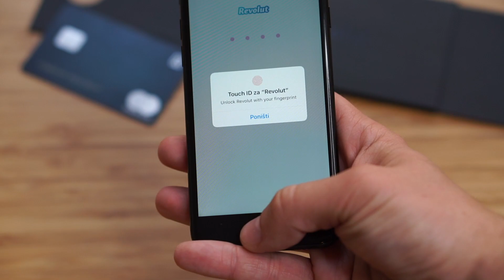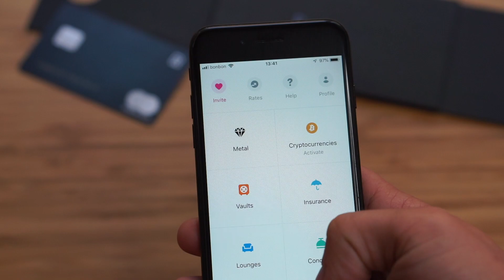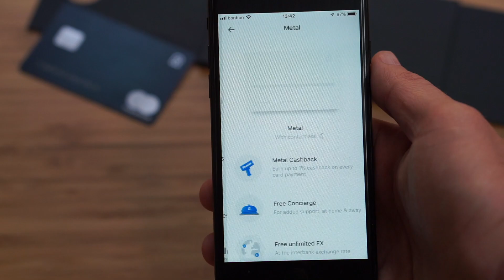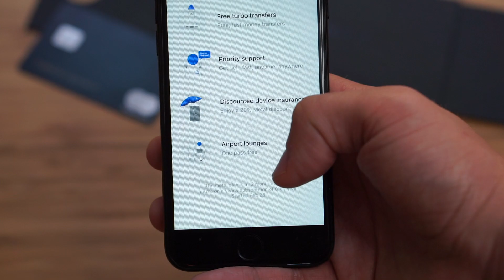Revolut kartica - RECENZIJA I Digitalni nomad testira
Recenzija Revolut aplikacije i kartice za digitalno bankarstvo. Naručite svoju besplatnu Revolut karticu s 50 poklon kuna na računu na 💳

Revolut u ponudi ima Standard, Premium i Metal karticu, a radi o Mastercard brendu, iako u ponudi imaju i Visu, šalju ih ovisno o tržištu. Kartice su beskontaktne i rade normalno na svim mjestima koja primaju Mastercard.

Novi video svaki četvrtak u 19h na kanalu!

Glazba:
"Fantasy" by Declan DP Music